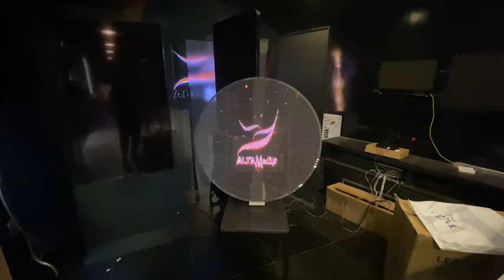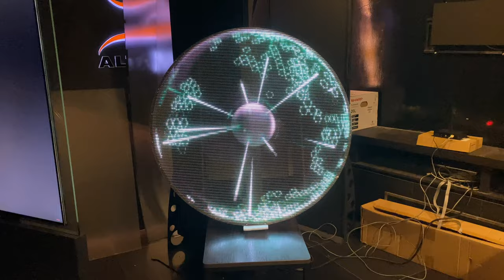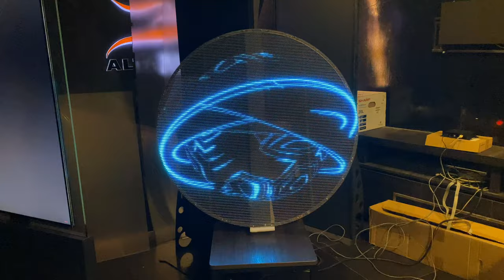[ALTA MEDIA] CIRCULAR TRANSPARENT LED DISPLAY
CIRCULAR TRANSPARENT LED DISPLAY – circular transparent led screen made up of transparent leds. The screen can display a variety of content, from still images to moving videos. Transparent LED screen allows light from outside or interior to pass through it. Businesses and retail stores can use round transparent LED screens to convey advertising messages, promotions, etc., creating a creative display space that attracts customers' attention..